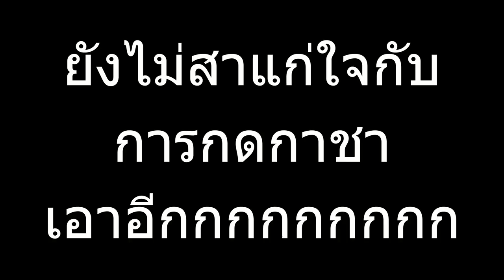คลื่นที่สั่นไหว จับมอน ตีกับMetal Gear Ft. เพือนในดิสคอส (เล่นครั้งแรก) | Wuthering Wave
อีกหนึ่งเกมที่เรารอคอย กับ Wuthering Wave
ต้องขออภัยจริงๆที่ไม่ได้LIVE เกมนี้ เพราะ ปัญหาทางเทคนิค
เลย ทำเป็น คลิป แทนไปก่อน อยากอัด ความรู้สึกแรกเก็บไว้

1)ห้ามสแปมข้อความซ้ำๆ เห็นคือ แบน
2)งดคุยเรืองการเมือง ดราม่า สถาบันต่างๆ ที่ซึ่งอาจจะทำให้เกิดข้อครหา***
3) ห้ามด่ากัน เหยียดกันในแชท ผมเห็น แบนทันที ทั้งสองฝ่าย
4)เลี่ยงการพาดพิง บุคคลที่3 เช่น ช่อง A ดีกว่า ช่อง B เป็นต้น***
5) งดสปอยเนื้อเรือง ต่างๆ จนกว่าได้รับอนุญาติ ***